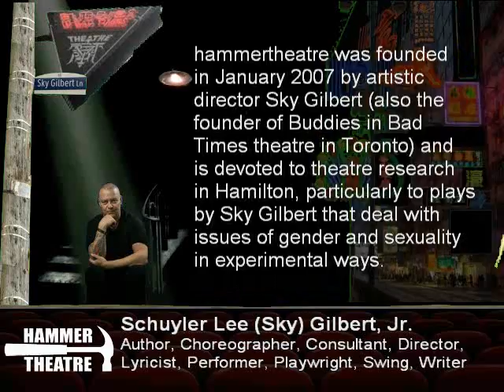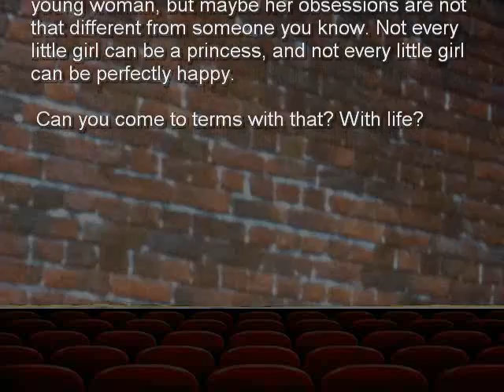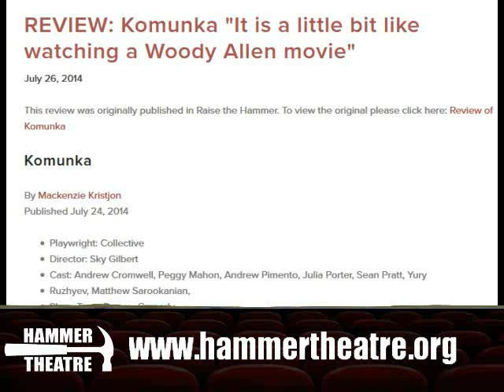Sky Gilbert’s Princess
hammertheatre is pleased to announce the premiere of Sky Gilbert’s new play Princess, staring Anna Chatterton and Ralph Small. Playing at the Artword Artbar November 17-27. Thurday- Saturday 8:00pm and Sunday matinee at 2:00pm. This one act play examines the façade of princess culture in todays society through the eyes of a very complicated young woman.

Mary Beth meets her father in a little cafe. We learn that she has cancer, and that her father neglected her is a child. But is that all the truth? Or are there other truths? As the confrontation grows deeper we learn some troubling things about the young woman, and we also learn that things are not quite what they seem. Mary Beth is an extreme young woman, but maybe her obsessions are not that different from someone you know. Not every little girl can be a princess, and not every little girl can be perfectly happy.

Princess
Starting Ralph Small
and Anna Chatterton

 Can you come to terms with that? With life?